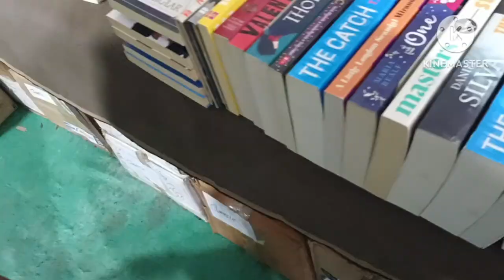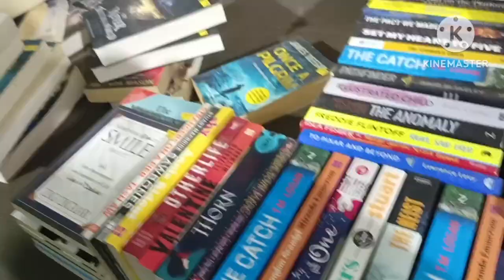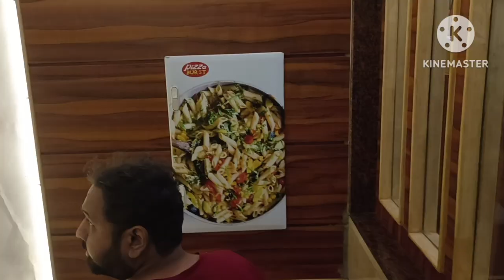🧐Change हे गाये आज का🌄सुबह से लेकर 🌌शाम का रुटीन🏵️कुछ ईस तरह💃ए पल बार बार आए#vlog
🧐Change हे गाये आज का🌄सुबह से लेकर 🌌शाम का रुटीन🏵️कुछ ईस तरह💃ए पल बार बार आए#vlog   |@BeautyOfLifeWithSupriya

Your query

#🧐Change हे गाये आज का🌄सुबह से लेकर 🌌शाम का रुटीन🏵️कुछ ईस तरह💃ए पल बार बार आए

Hi friends I am Supriya.Change हे गाये आज का सुबह से लेकर शाम का रुटीन कुछ ईस तरह ,ए पल बार बार आए.I hope you are all like my daily vlogs.